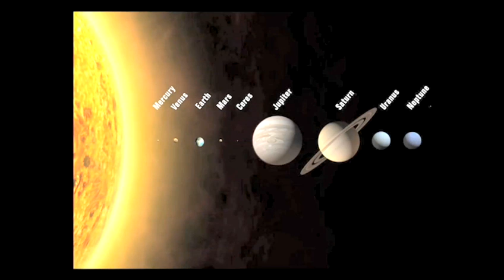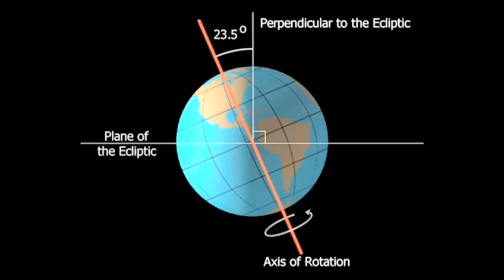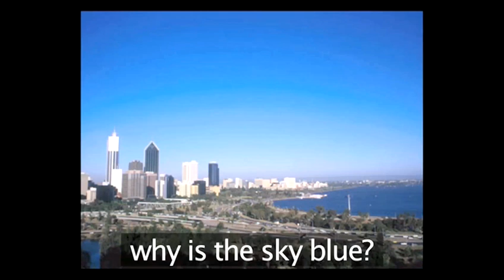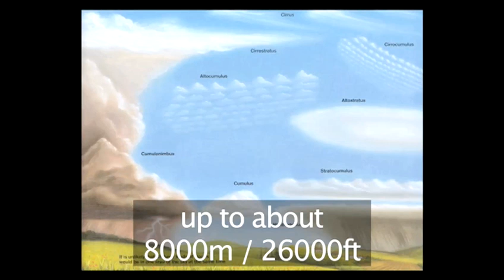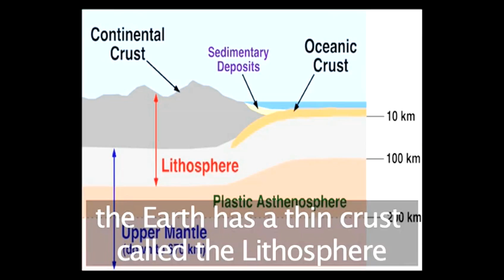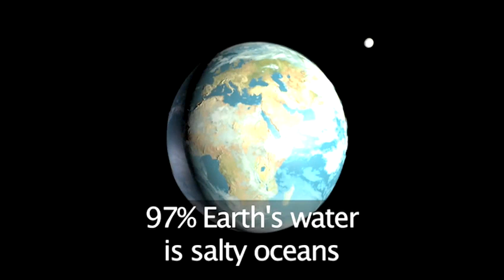How To Learn About Earth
Have you ever wanted to get good at solar system. Well look no further than this educational resource on How To Learn About Earth. Follow Videojug's professionals as they steer you through this tutorial.